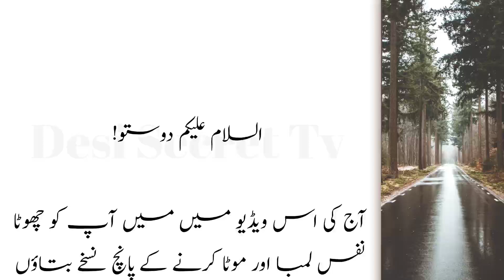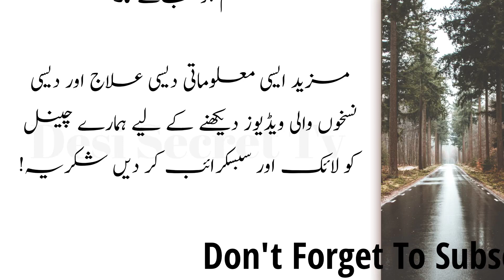Nafs Lamba Or Mota Karne Ke 5 Tarike in Urdu | Haqeem Luqman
نفس لمبا اور موٹا کرنے کے بہترین نسخے

Thank you for visiting our channel' if you like our videos please subscribe to the channel & press the bell button so that you will be the first to receive new video.